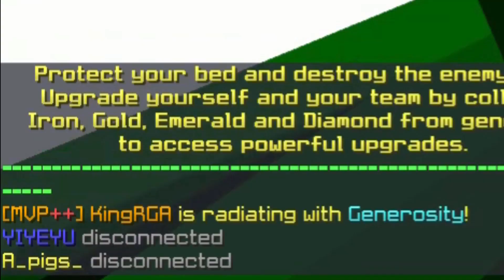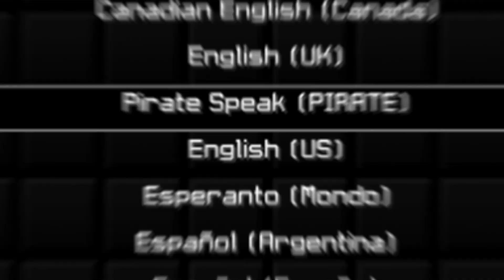☠️PIRATES INVADE BEDWARS ?!?!?!☠️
Hey guys what is up its ur boi RGA here AND TODAY I AM PIRATE INVADING BEDWARS

SeverIp:mc.hypixel.net

MY AWSM GFX MAKER: Izyron // TqsteMeme

Background: just ask in comments :3